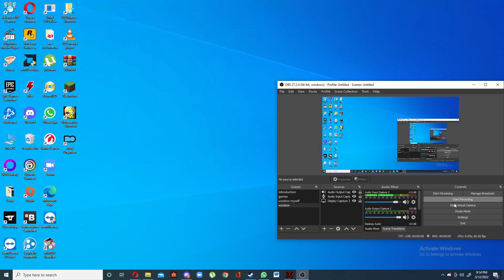Half life + addon uplink (with huge barnacle phobia) Part 8